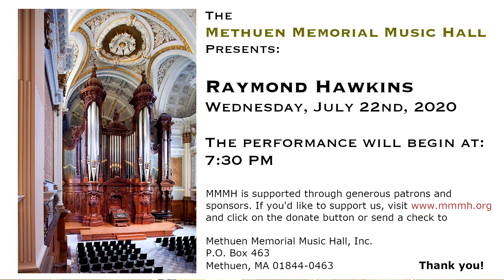Raymond Hawkins - Organ Recital, July 22nd, 2020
LIVE ORGAN RECITAL FROM THE METHUEN MEMORIAL MUSIC HALL
METHUEN, MASSACHUSETTS, USA
22 JULY 2020 7:30 PM (EASTERN DAYLIGHT TIME)

Welcome to a live Organ Recital played by Raymond Hawkins
on “The Great Organ” at the Methuen Memorial Music Hall
E.F. Walker and Company, Opus 200, 1863
Aeolian-Skinner Organ Company, Opus 1103, 1947

2020 Summer Recital Series
in Memory of Edward J. Sampson, Jr.

PROGRAM

From Pièces de fantasie, Troisième suite, Op. 54
      VI. Carillon de Westminster

Symphonie gothique, Op. 70

Louis Vierne
Deuxième Symphonie, Op. 20
      III. Scherzo

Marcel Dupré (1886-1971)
Cortège et Litanie, Op. 19, No. 2

Brief Intermission
(MMMH Music Scholarship Awards)

Louis Vierne
Allegretto, Op. 1

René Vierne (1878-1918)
from Douze pièces de différents caractères
      V. Intermezzo

Louis Vierne
Triptyque, Op. 58
      III. Stèle pour un enfant défunt

Louis Vierne
Sixième Symphonie, Op. 59 (1930)
      V. Final

Raymond Hawkins is currently the Director of Music at St. Michael’s Episcopal Church in Marblehead, MA. He was a Kenan Scholar at the University of North Carolina School of the Arts in Winston-Salem, North Carolina, where he studied with Dr. Timothy Olsen and received his undergraduate and high school diplomas. Since beginning organ lessons at age eleven, he has also studied with Donna Swanson, Angela Kraft Cross, and Porter Remington. Raymond has also studied abroad in the United Kingdom, France, Germany, and the Netherlands, advancing his skills as both musician and language aficionado. As a concert organist, Raymond has played in venues across the United States, from the Cathedral of St. Mary of the Assumption in San Francisco to the Cathedral of St. John the Baptist in Charleston, SC. This year, he is giving a round of concerts celebrating the sesquicentennial of French organist and composer Louis Vierne’s birth.